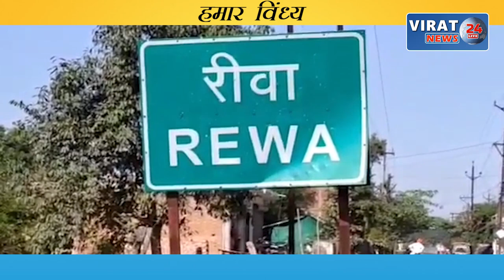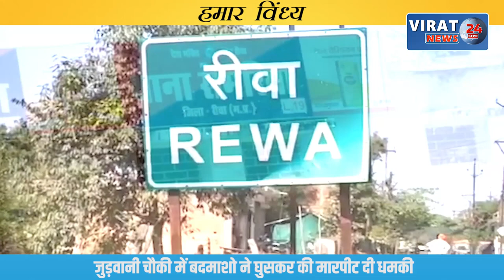रीवा के बघेली समाचार || 20/12/2022 || रीवा की दिन भर की तमाम बड़ी खबरें आपके बघेली भाषा में !